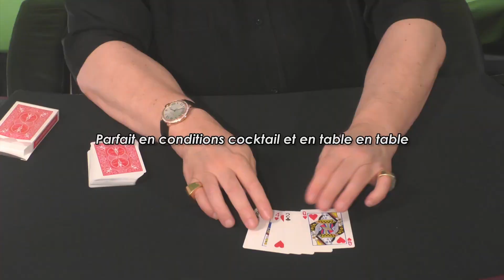D Deck - Dominique Duvivier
Le magicien pense à une carte, ainsi que le spectateur.

Le choix du spectateur est complètement libre.

Pourtant, lorsque le magicien montre le reste du jeu, toutes les autres cartes sont complètement vierges de toute inscription !

Toutes les cartes se révèlent être blanches, à l’exception des deux cartes pensées !

« Un nouvel effet fantastique destiné à devenir un classique.

C'est un jeu polyvalent qui n'a de limites que celles de votre propre imagination.

Dominique a combiné les meilleures qualités du "Jeu Nudist" avec la puissance du "Brainwave".

Le « reset » de toutes les routines expliquées est incroyablement rapide.

Parfait en conditions cocktail et en table en table.

Alors, sautez à pieds joints et mordez à pleines dents dans ce biscuit magique. »

Kevin James

Points forts :

Pas de Roughing Fluid.

Facile à faire.
Plusieurs routines expliquées.

Cartes Bicycle Rider Back imprimées par USPCC

Instructions vidéo en ligne.